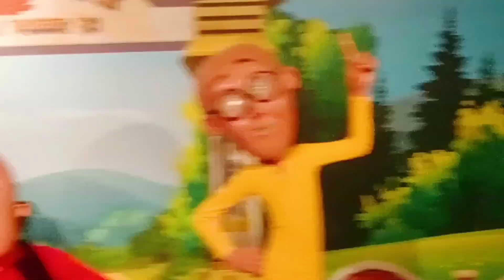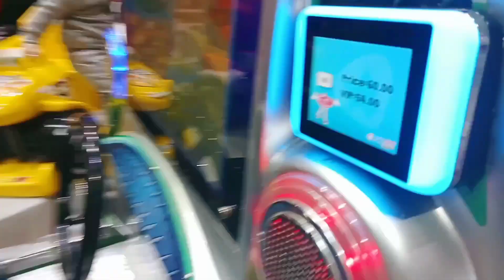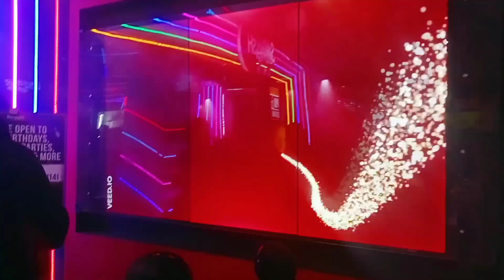Tashu ko chahiye "Luxury washroom"🙆😂Mall of India 🗽 (Part-2)🤩💒🌍🎊dailyvlog 2023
guys if you are liking our vlogs...so keep liking ☺️❤️🙏